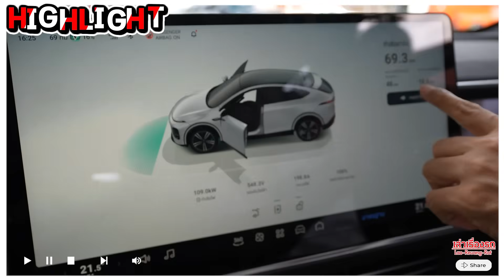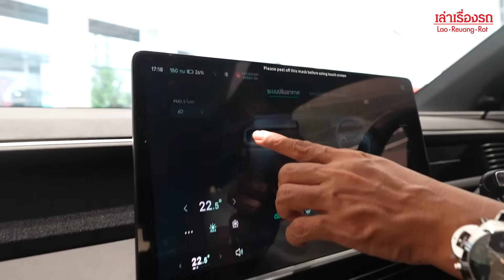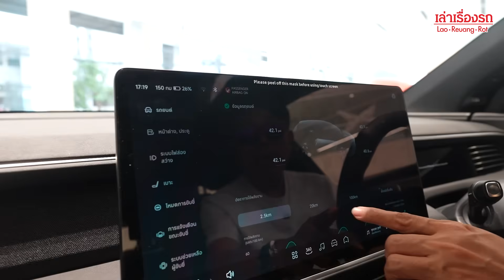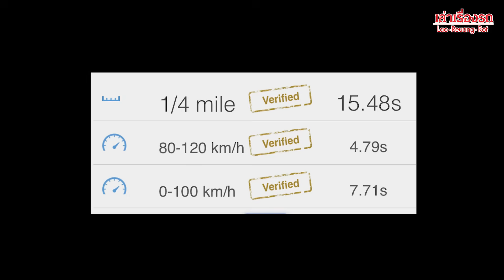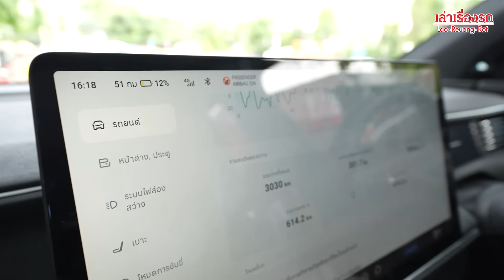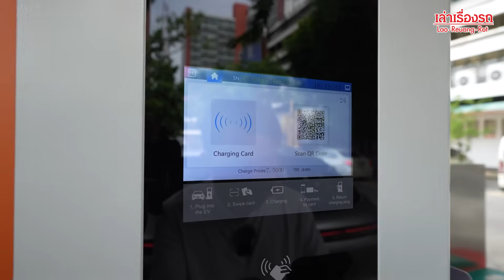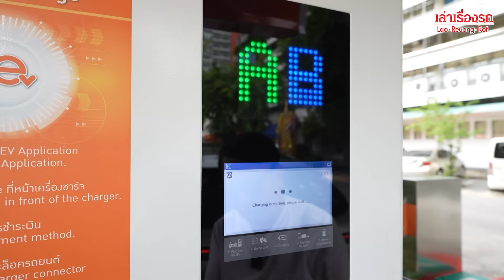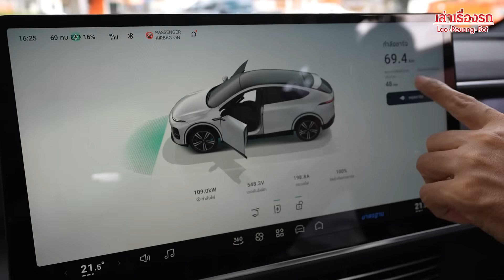ของดี! Xpeng G6 — ล้านกลางตบได้ทุกแบรนด์! ขับครั้งแรก แต่เพียงพอให้ตัดสินใจซื้อมั้ย!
ช่องทางการติดตาม Social Media ผมได้ที่